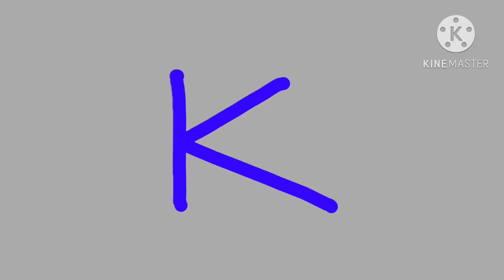alphabet dance 1